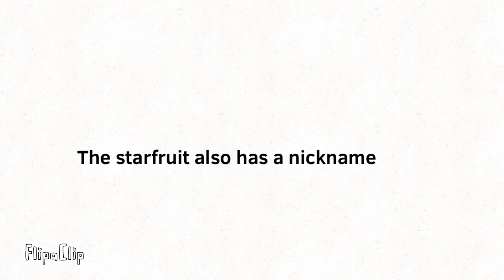Top 5 weirdest fruits